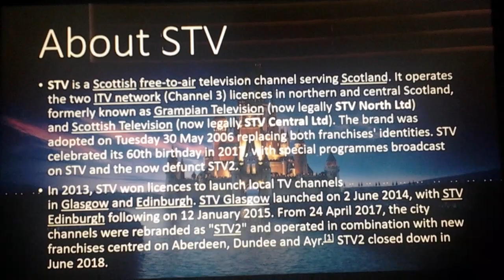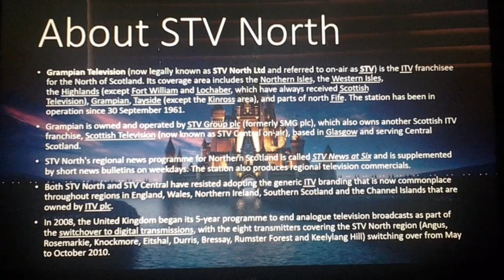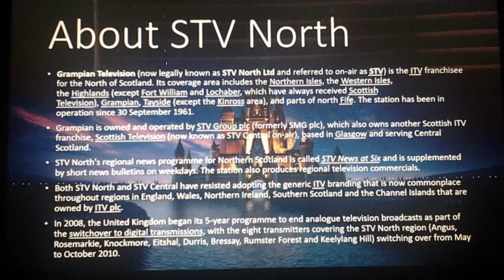Logo History #237 - STV North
Hello, everyone! Welcome to Episode 237 of Logo History! For this episode, we are taking a look at STV North! Enjoy, guys!